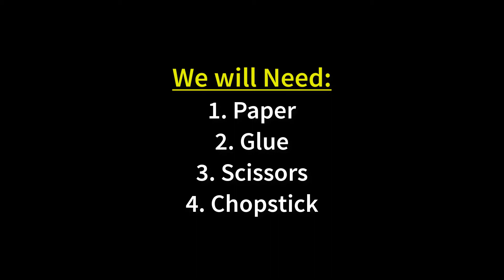How to Make Beautiful Paper Flower Stick For Room Decoration | DIY Paper Crafts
Hello and welcome. Learn How to Make Beautiful Paper Flower Stick For Room Decoration with us tonight. To make this paper flower stick I will use:
1. Paper
2. Glue
3. Scissors
4. Chopstick
That’s it. We are good to go.
All the measurements that are needed to make this paper flower are given in the video. Follow the video for further instructions.
Anyone will like to make this paper flower stick. This is kind of fun making this. And most importantly, you do not need to be specially prepared to make this diy.
Craft lovers will also like this How to Make Beautiful Paper Flower Stick For Room Decoration. There are some people who like crafting in their leisure time. Making this paper craft can be an enjoyable work to do in leisure.
This is also a craft for kids. Kids will have fun making it. This is that easy.
Watch the video till the end and learn How to Make Beautiful Paper Flower Stick For Room Decoration at home easily.